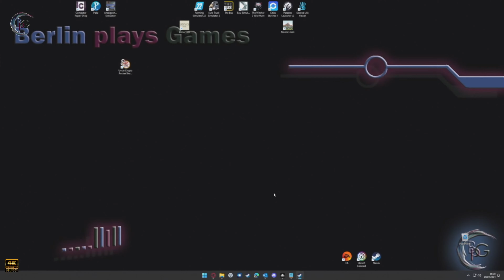Mainor Lords, Folge 001: wie fängt man an?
10,- EUR für Deinen ersten Einkauf bei PicNic mit dem Code: THOR3659

Spiele günstig kaufen bei Instant Gaming: (Auch für Steam)

Amazon Wishlist:

„Als Amazon-Partner verdiene ich an qualifizierten Verkäufen“
Product Placement:

Euro Truck Simulator 2 Titanium Edition:

Euro Truck Simulator 2 Vive la France:

Euro Truck Simulator 2 Scandinavia:

Landwirtschaftssimulator 22:

Landwirtschafts-Simulator 22 Collector's Edition:

PC1:
Mainboard:
B450 AORUS Elite V2 Mainboard, AM4-Sockel, ATX

Grafikkarte:
Gigabyte GeForce RTX 3060 Ti Gaming OC 8G

Soundkarte:
CREATIVE Sound BlasterX AE-5 Plus

Tastatur:
Corsair K70 PRO RGB Optisch-Mechanische Gaming-Tastatur

Gehäuse:
DeepCool Morpheus Modulares Airflow Gehäuse

PC2:
Mainboard:

Speicher:
G.Skill AEGIS F4-3000C16D-32GISB Memory 32GB DDR4 ( 2x16GB )

Maus:
Vitutech kabellose Maus, 2.4GHz

Tastatur:
Corsair K55 Gaming Tastatur

Mikrofone:
USB Mikrofon, SUDOTACK ST-800 mit Mikrofonschwenkarm